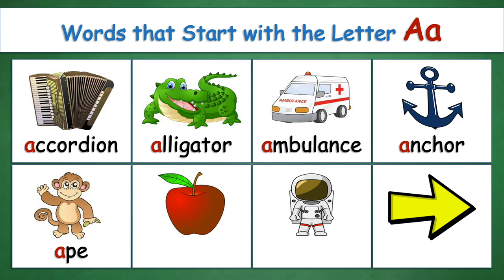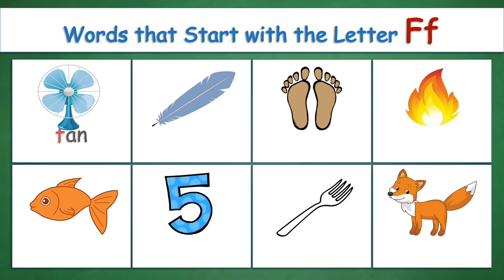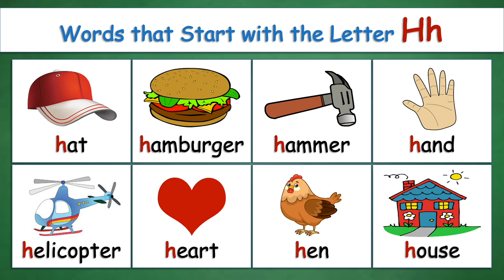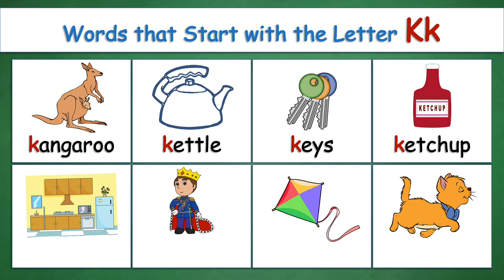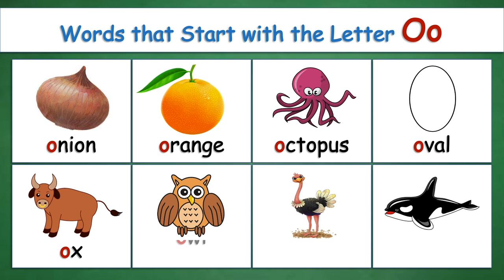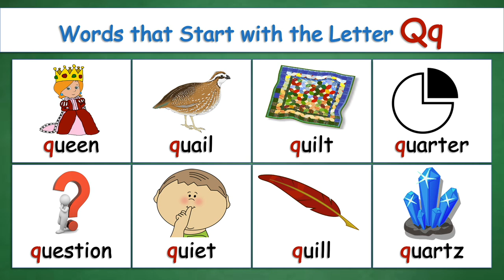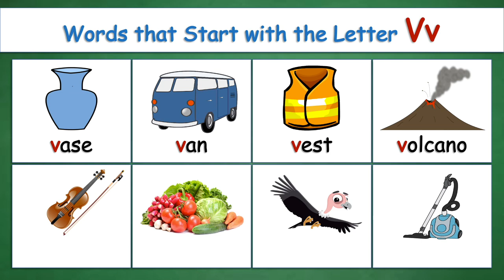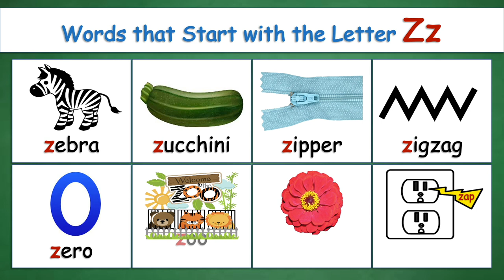Alphabet Flashcards for Toddlers | Alphabet with Words and Pictures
Identifying the Alphabet with Words and Pictures.
Words that start with the alphabet from the letter Aa to Zz